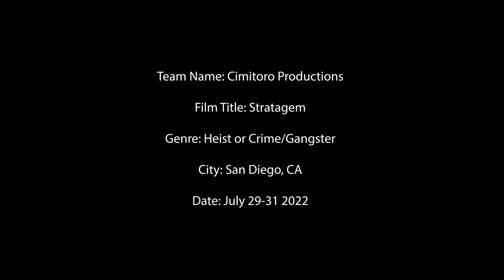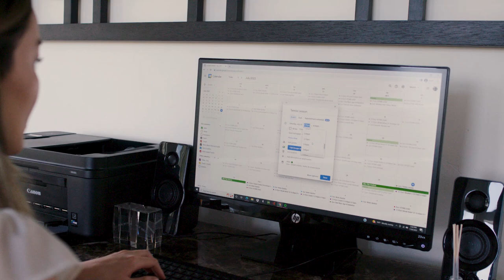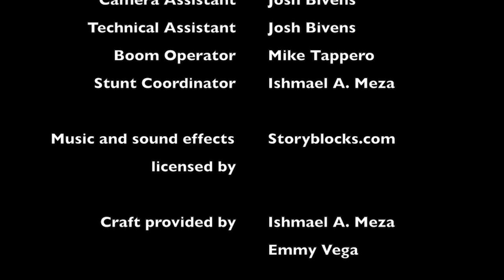Stratagem (48hfp)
Originally created for the 48 Hour Film Project in San Diego, 2022

"...It all comes down to the planning."

Starring
Ambrose                      Todd Blakesley
Renly                             Andrew Gary Wilson
Sam Meyers                Noah Dominguez
Raelyn                           Leimmi Zhang
Mateo                           Ishmael A. Meza
Sherri Myers                Yolanda Gonzales

Executive Producer     Ishmael A. Meza

Coproducer                  Emmy Vega

Director                         Mike Tappero

Dir. of Photography     Mauricio Navarro

Camera                         Mauricio Navarro

Writers                          Ishmael A. Meza
                                       Mike Tappero

Editor                             Mike Tappero